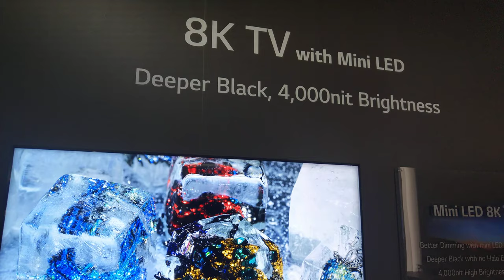8K Mini-LED, CES 2020 [4K]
LG - 8K Mini LED TV - 4000nit